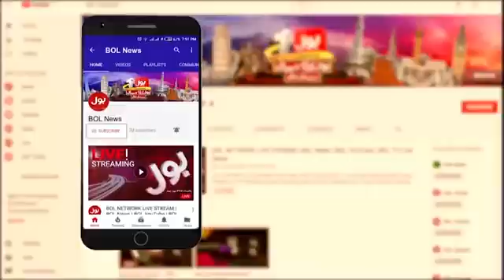رحیم یار خان کی پولیس افسر کی خودکشی